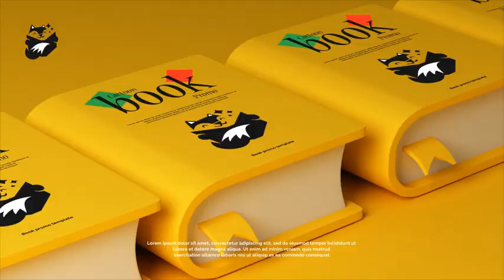Cartoon Book Promo for After Effects 2024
Features:

Work with After Effects Cs 6 and Upper.

5 unique scenes in high qualty.

20 sec Duration.

1920×1080 resolution.

Everything is in the package. (No plugins).

Quick and easy rendering.